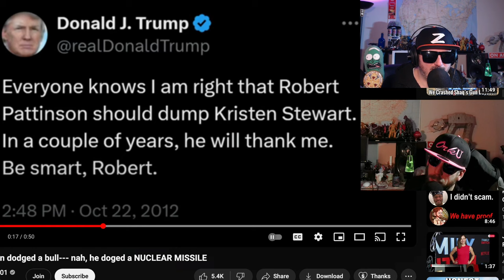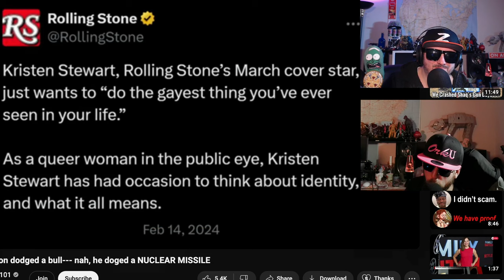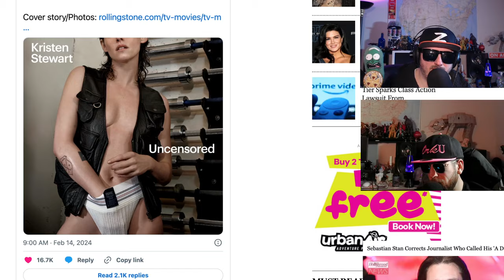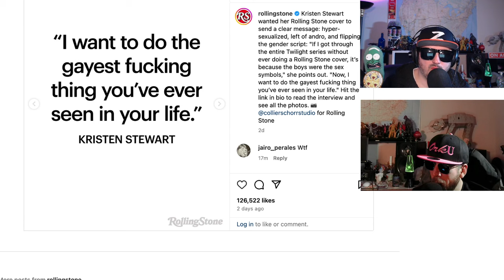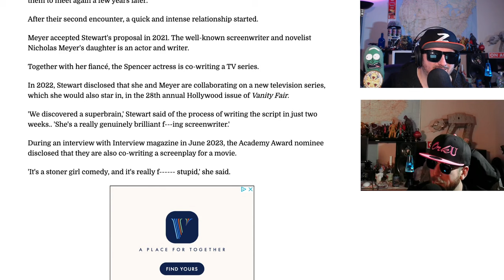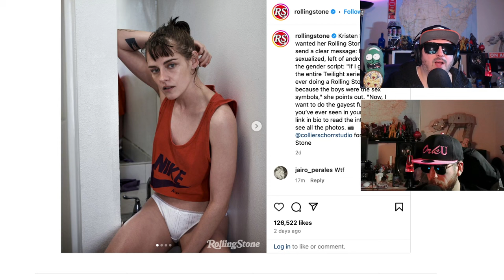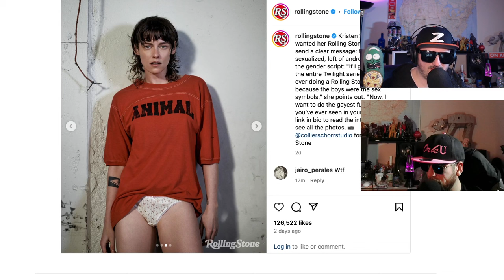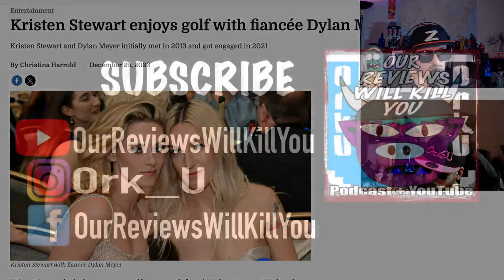Twilight Actress | Kristen Stewart| Is Packing Heat for Rolling Stone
Kristen Stewart gets gay for Rolling Stones!